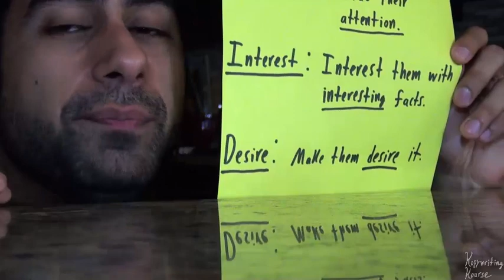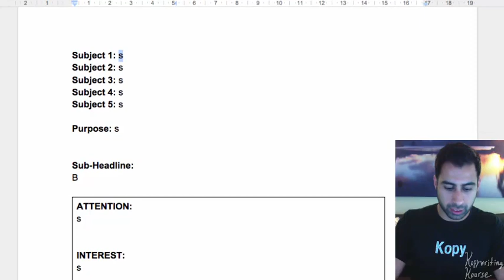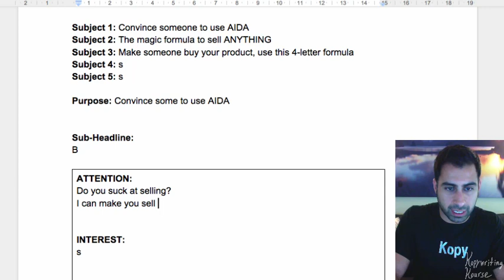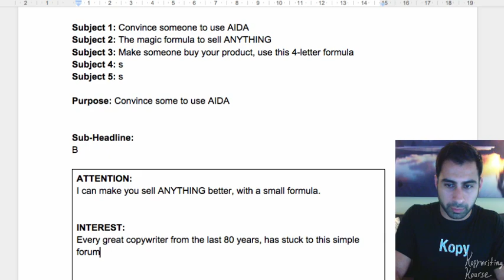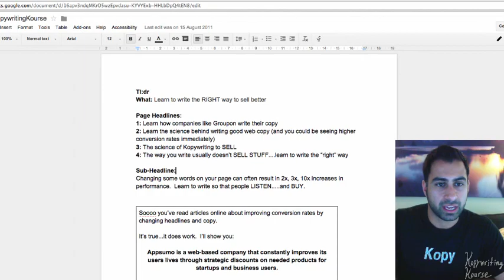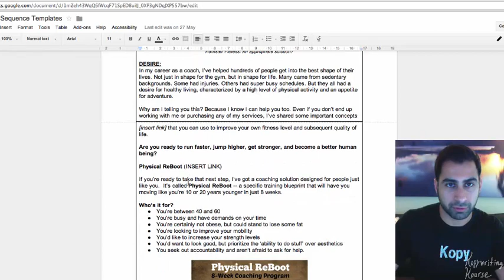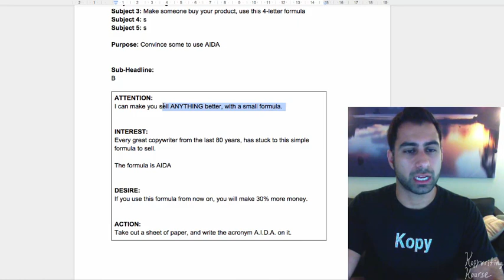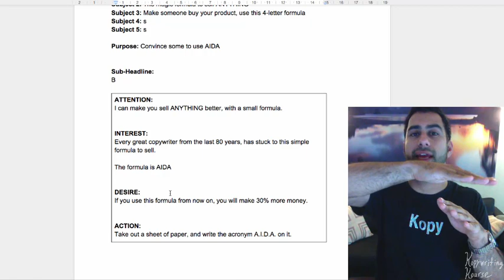The AIDA Formula For Easy Writing (Demo)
If you don't wanna start from scratch, learn this AIDA formula.